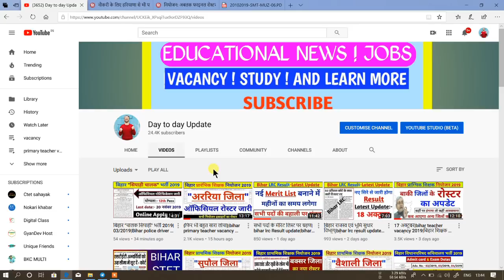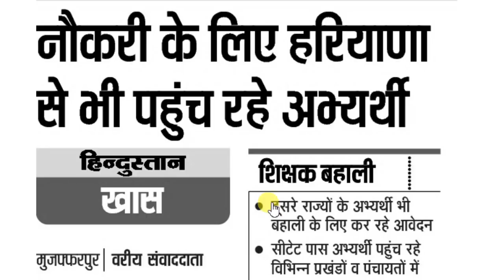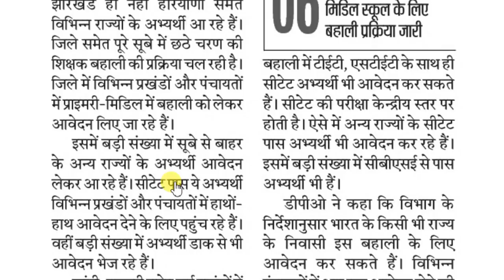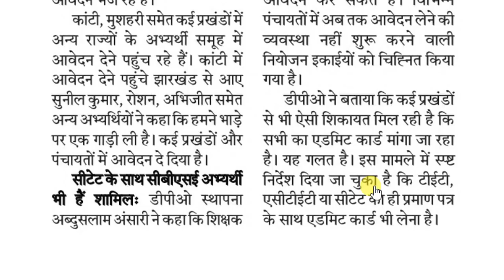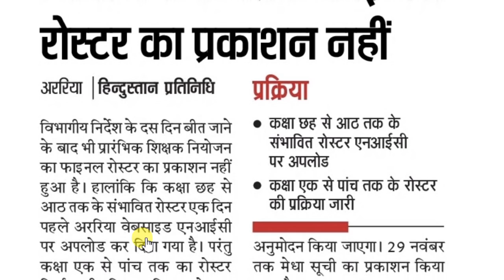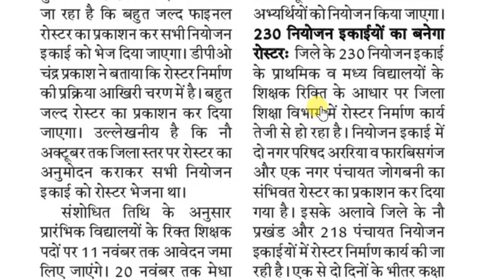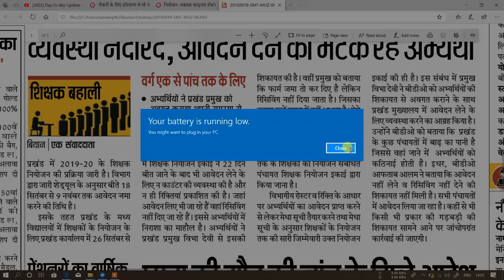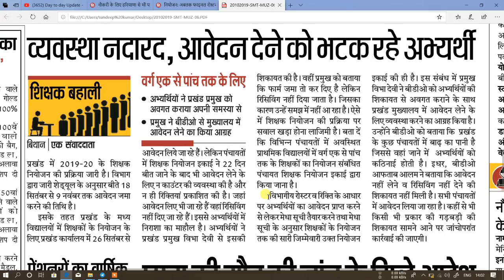{20 अक्टूबर अपडेट}|bihar primary teacher vacancy 2019|बिहार शिक्षक बहाली 2019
bihar primary teacher niyojan latest update 20 October 2019

बक्सर जिला का रोस्टर डाऊनलोड कैसे करें?

बिहार शिक्षक नियोजन का आवेदन करने का पता

सभी नियोजन इकाइयों के पता

bihar shikshak bharti aawedan karne ka patta

bihar shikshak apply karne ka address

sabhi niyojan ikaiyo ka pata

वैशाली जिला रोस्टर

vaishali district roster

supaul jila roster

बिहार शिक्षक नियोजन के लिए अमान्य संस्थानों की सूची

supaul district roster

सुपौल जिला रोस्टर और रिक्तियां

vishali district roster download link

बिहार प्राथमिक शिक्षक बहाली 2019

बिहार 6ठे चरण शिक्षक नियोजन 2019

बिहार प्राथमिक विद्यालय शिक्षक भर्ती

बिहार प्राथमिक शिक्षक भर्ती 2019

बिहार प्राथमिक शिक्षक नियोजन

बिहार प्राथमिक विद्यालय शिक्षक बहाली 2019

बिहार माध्यमिक एवं उच्च माध्यमिक शिक्षक भर्ती 2019

बिहार माध्यमिक एवं उच्च माध्यमिक शिक्षक नियोजन

बिहार प्राथमिक शिक्षक नियोजन 2019

bihar shikshak niyojan kaise awedan karein?

bihar shikshak bharti apply offline

bihar madhyamik aur uchh madhyamik shikshak niyojan 2019

bihar high school and intermediate school teacher vacancy

bihar science teacher bharti 2019

bihar prathmik teacher bharti

bihar primery teacher vacancy

bihar madrsa teacher vacancy 2019

"bihar teacher bharti 2019 how to apply"

bihar madhyamik teacher bharti

bihar uchh madhyamik teacher bharti 2019

bihar science teacher vacancy

बिहार शिक्षक नियोजन, कैसे आवेदन करें?

rohtas district roster

motihari district roster

katihar district roster download

khagariya district roster

banka district roster

lakhisarai district roster

darbhanga district roster

paschimi champaran roster

बिहार शिक्षक बहाली ताजा खबर

nalanda district roster

नालन्दा जिला रोस्टर

buxar district roster